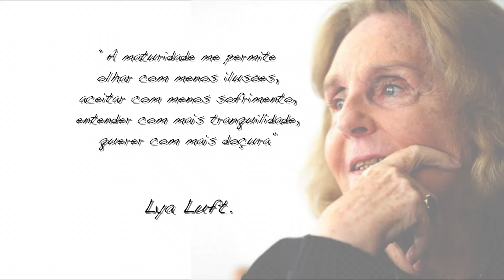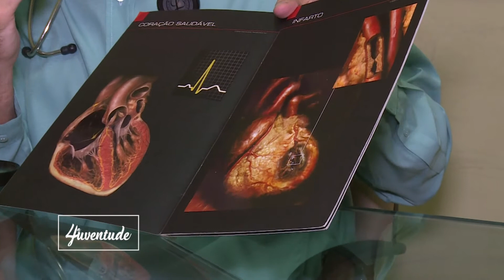4ª Juventude | 10 de outubro de 2018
Veja a edição completa do programa 4ª Juventude, da TV Assembleia  do Piauí, com Lindalva Miranda na apresentação entrevistando o cardiologista Marcos Basílio explicando razões pelas quais as pessoas idosas correm mais riscos de serem acometidas por problemas no coração.